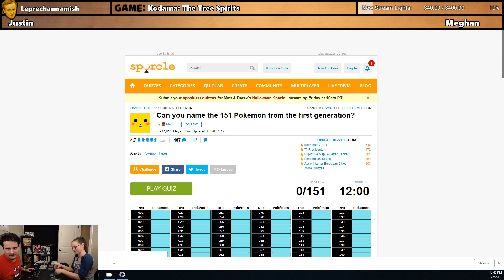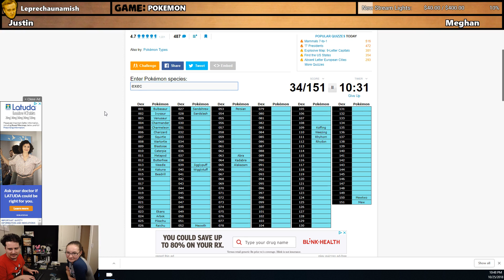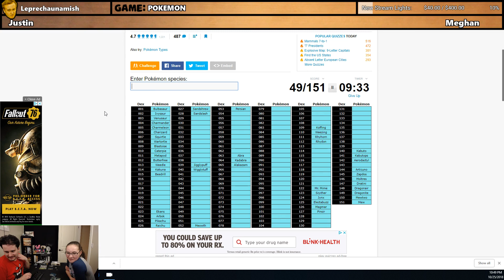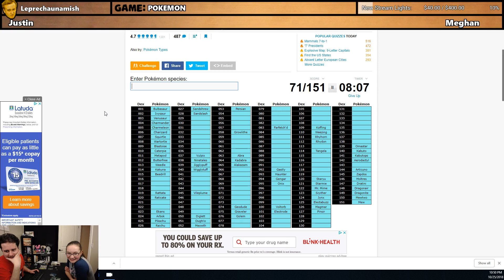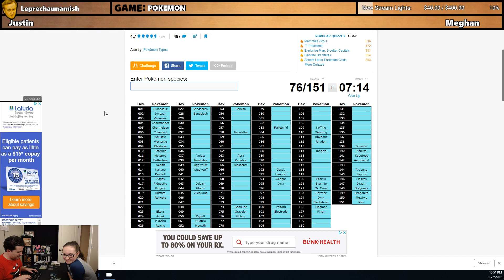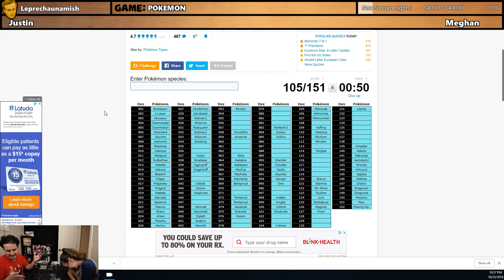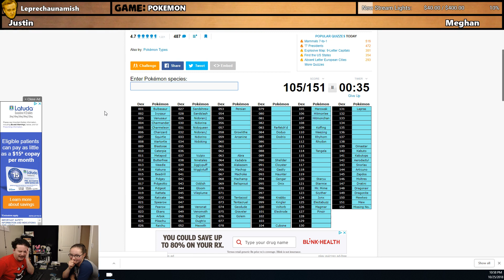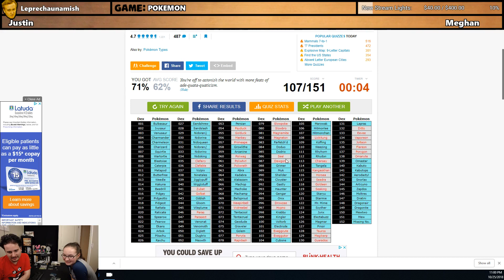NAME THAT POKEMON!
Justin tries to name all 151 Pokemon off the top of his head. Can he do it? Can he name them all?